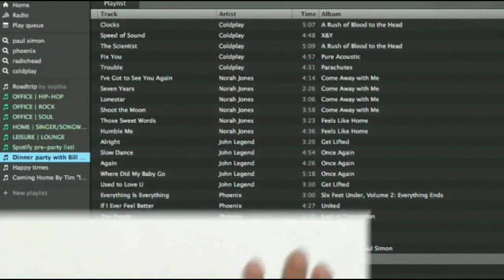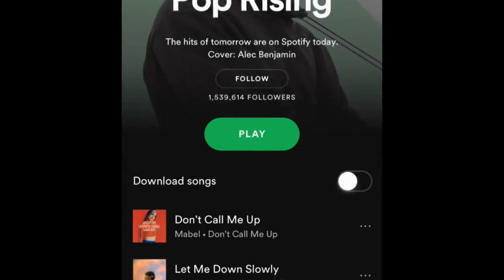Motorcycle Club Topics with special guest Black Dragon from MC protocol Channel Black Dragon TV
On this episode of Motorcycle Madhouse  Motorcycle Club Topics with special guest Black Dragon from MC protocol Channel Black Dragon TV
We will talk about a wide range of motorcycle club topics including pop up motorcycle clubs, NCOM, Motorcycle Club Protocol and more.
Previous videos👉Prospecting for a motorcycle club

Insane Throttle is your #1 Resource for Biker News. Get all the scoops on the happenings within the biker scene including Motorcycle Club News, Motorcycle Events happening around the country and issues effecting motorcycle riders nationwide.

Check us out on the Radio Version of the show and take us with you on those rides and trips. Available on all major Podcasting Platforms.

We rely on your support to keep us on air. If you like the program considering contributing.